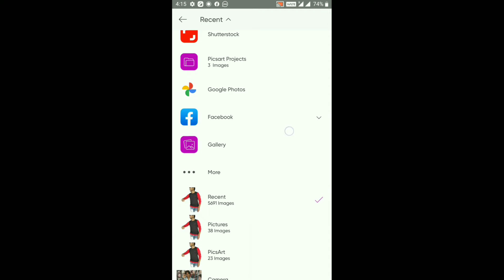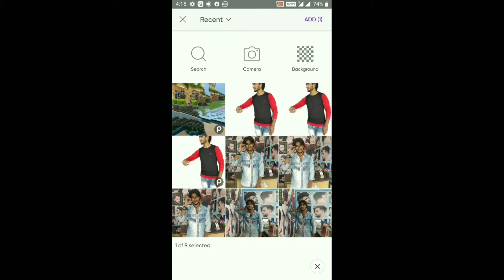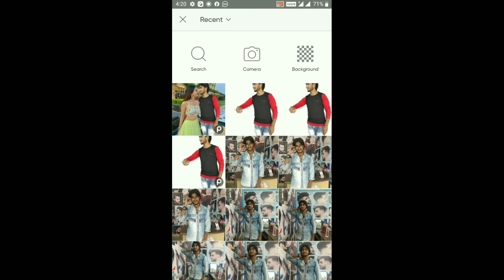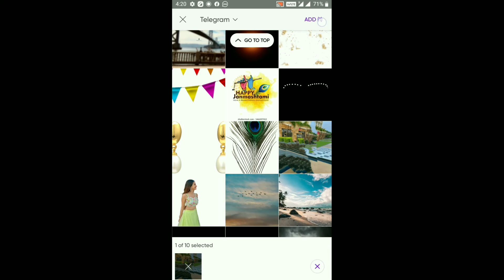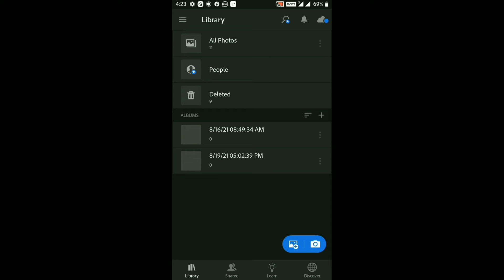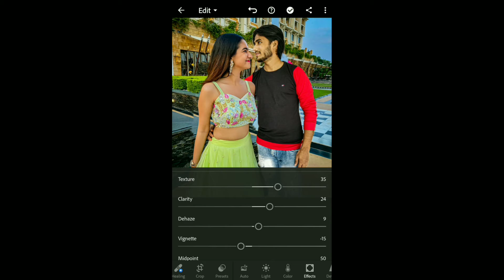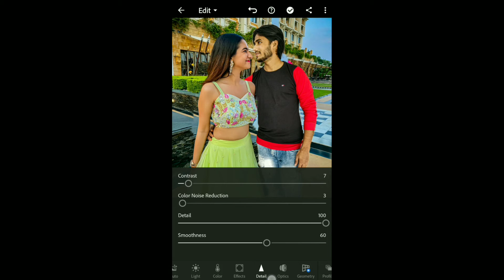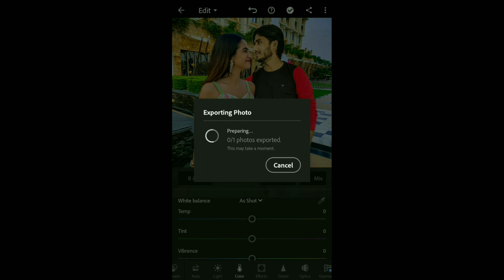🔥Anushka_Sen_Pose_Viral_Photo_Editing_Videos_||_Anushka_Sen_New_Concept_Photo_Editing_Full_Tutorial